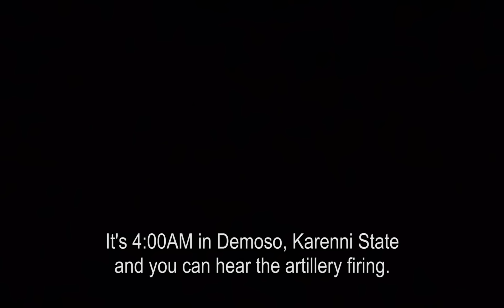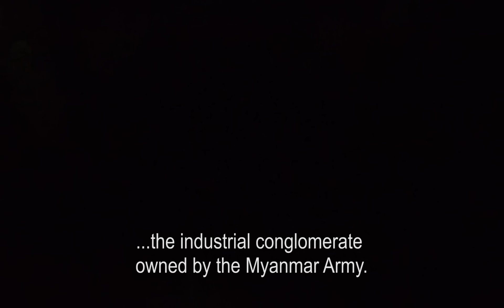Journey Through Karenni State